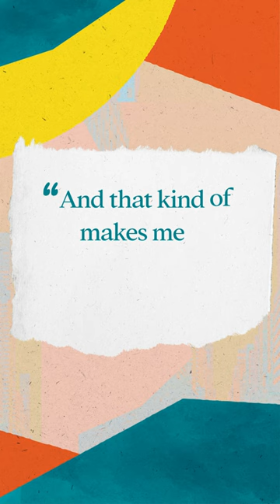The Power of Nontraditional Families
Parenting can manifest itself in many different ways, such as being an advocate or passing on family traditions. Our next guest, superstar Drag Queen Sasha Velour shares how the nurturing she received from Drag Mothers at a young age continues to inform her approach to parenting through mentorship and advocacy within her chosen family: the big family of drag!

The only thing certain about parenthood is that it’s full of uncertainties — even if you meticulously plan out your pregnancies like sports anchor Elle Duncan. Host Ashley C. Ford sits down with Elle on Going Through It to talk about the vulnerability of parenting, and to hear how unexpected health complications during her second pregnancy changed everything.

Hear more of his conversation with our host, Ashley C. Ford, listen to Going Through It by clicking the link in the comments.

Going Through It is a podcast about how hard it can be to figure out when to quit and when to keep going. On season four, Ashley C. Ford talks to 13 noteworthy people about how they decided whether or not to have children – all while navigating that question for herself.